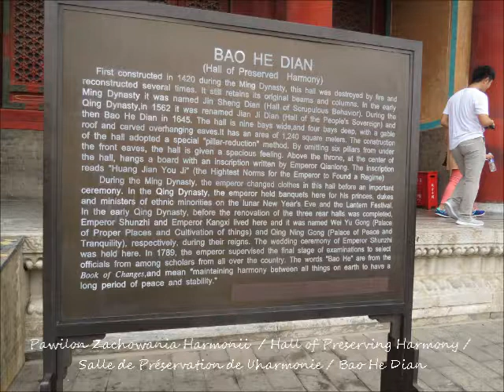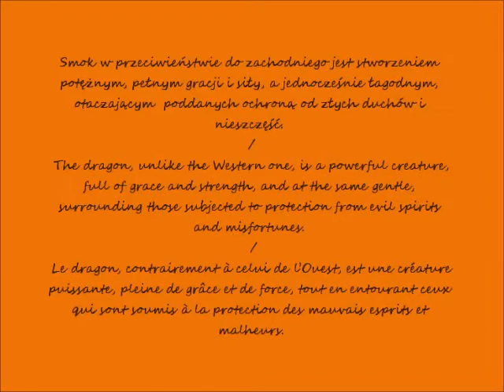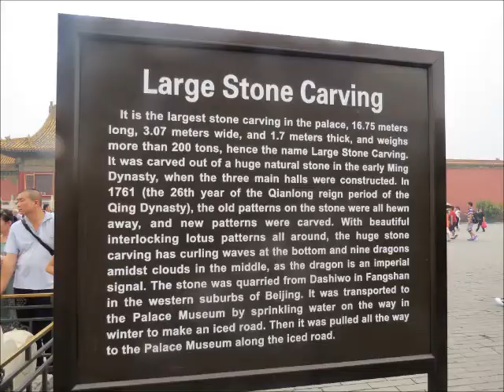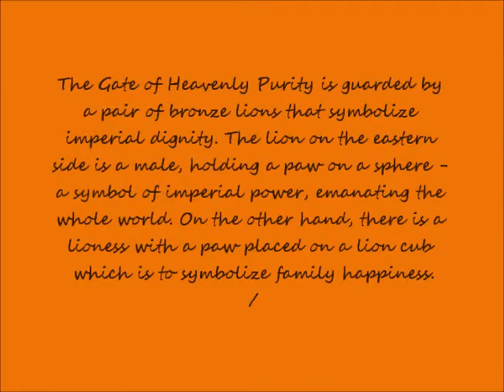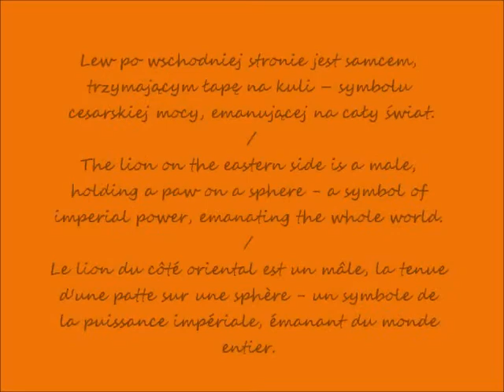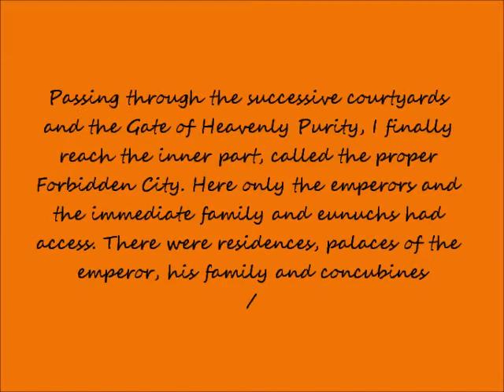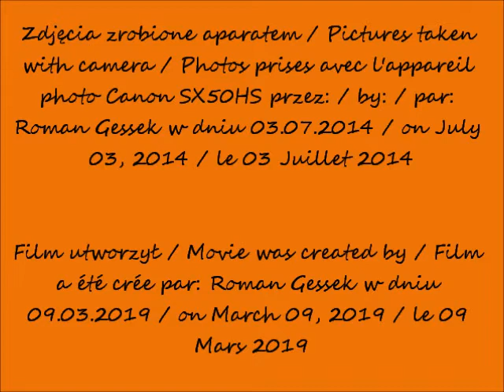2019 03 09 2014 07 03 Pekin w oczach Romana Zakazane Miasto cz 11 Brama Niebiańskiej Czystości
Pekin - w oczach Romana / Beijing - in Roman's eyes /
Pekin - dans les yeux de Roman
Zakazane Miasto / Forbidden City / Cité Interdite
część / part / partie 11
Brama Niebiańskiej Czystości / Gate of Heavenly Purity /
Porte de la Pureté Céleste/ Qiang Qing Men
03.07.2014 po / after / après  12.00